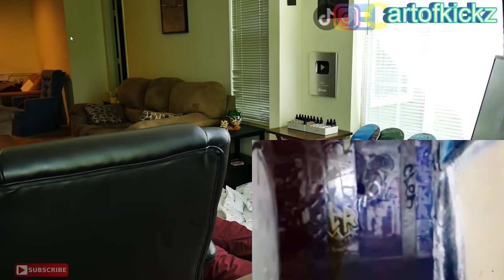AOK Jumps, reactions and statements!